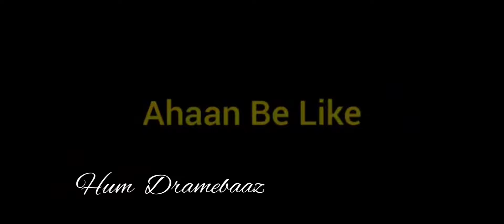Each time Ishqaan caught by Kartik 😂| Wait till end for Ahaan's new reaction | IPZN funny scenes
This video is edited version of each time Ishqaan caught by Kartik of Serial Ishk par zor nahi. This is telecasted on Sony TV channel.